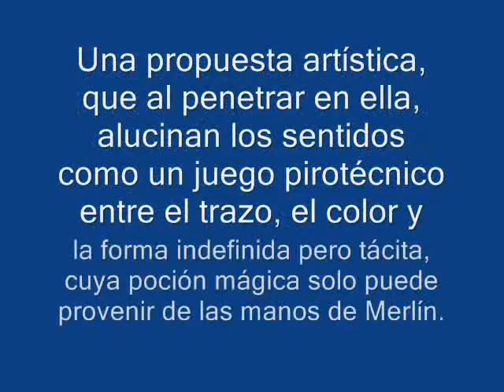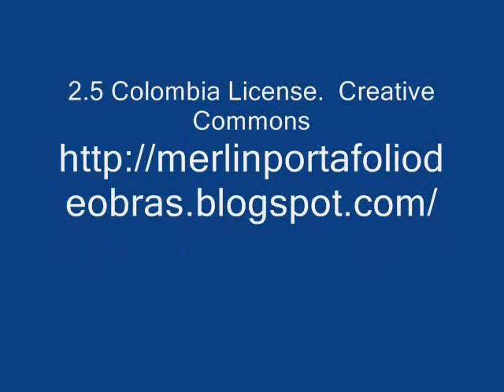Obra pictórica del maestro Merlín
Jugar con los colores de la vida extrayendo su máxima expresión, es el reto que le impone MERLIN a una paleta para legarnos, en sus lienzos, una plástica moderna llena de creaciones, que parecen danzar de su imaginación a la nuestra, cautivando , exaltando con su brillo, su fusión y su colorido. Figuras que se desprenden, se conjugan, se liberan con armonía y fuerza.
Una propuesta artística, que al penetrar en ella, alucina los sentidos como un juego pirotécnico entre el trazo, el color y la forma indefinida pero tácita, cuya poción mágica solo puede provenir de las manos creadoras de MERLIN.